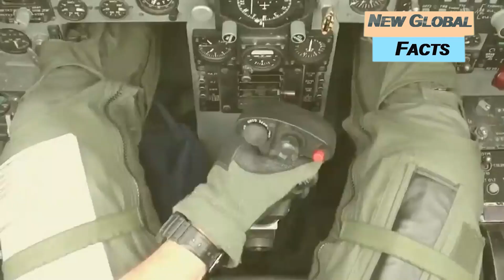Pakistan, Turkey, Afghan Mujahedeen Make Alliance Against Saudi Arabia | MBS, Erdogan, Imran Khan